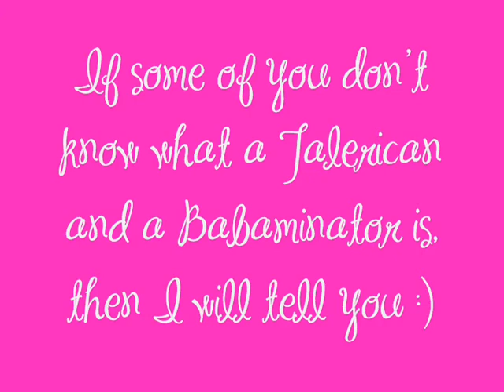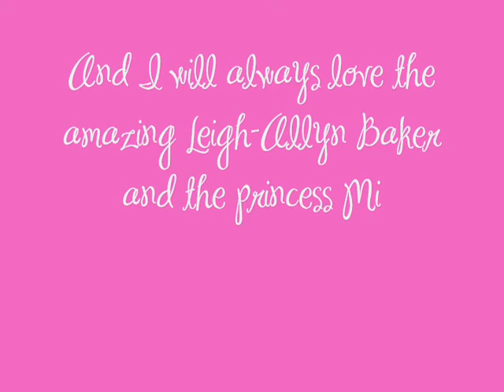Channel Intro Video "TalericanBabaminator" :)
This is my intro video to this channel, TalericanBabaminator :)
This channel is going to be fully dedicated to Leigh-Allyn Baker and Mia Talerico. That means that I will make videos only about them.
I am a HUGE fan of Leigh and Mia :)

Song: Cruise (Remix) by Florida Georgia Line (ft. Nelly)
Clips credit to MiaTalericoBaby

-Alli♥